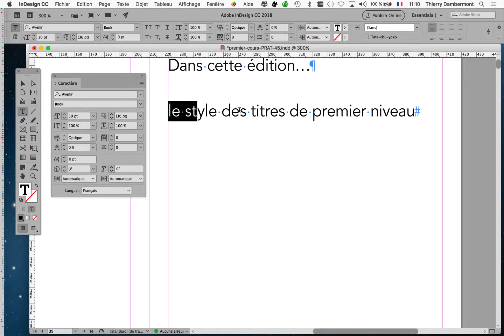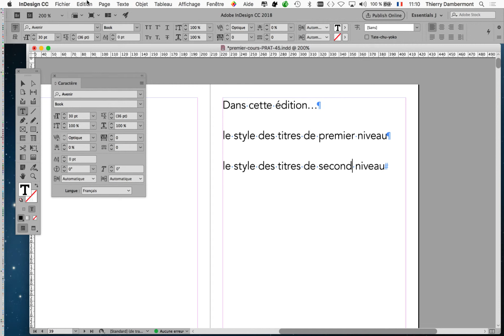InDesign PRATIQUE mai 2019 partie J 05